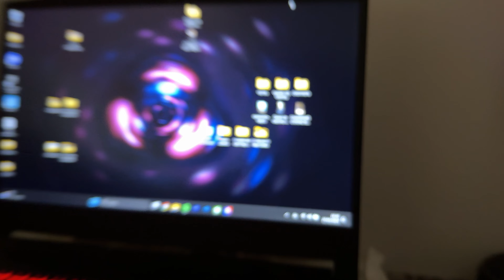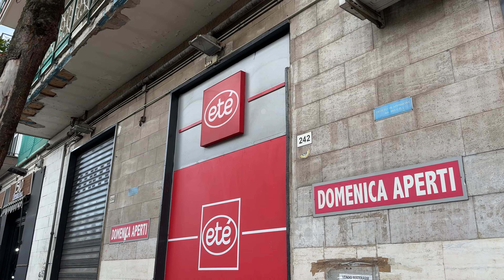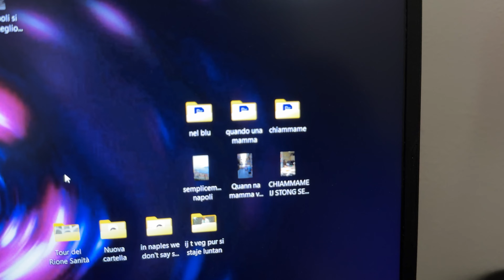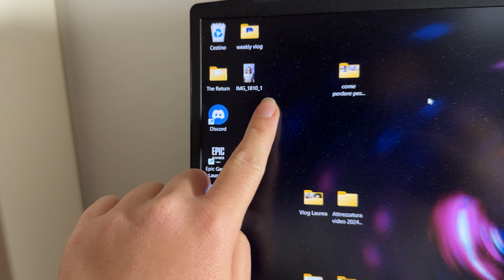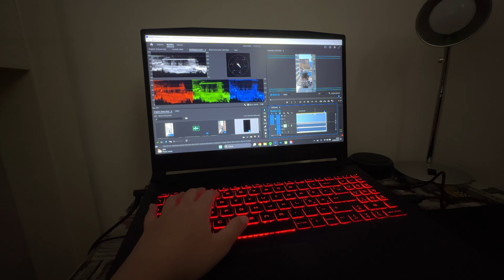Racconto la mia vita nella periferia di Napoli | Vita a Napoli EP.1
Nuova serie di vlog settimanali qui sul canale che ho deciso di chiamare "Vita a Napoli", in quanto vi racconterò la mia vita abitando nella periferia di Napoli.

In questa prima settimana di vlog vi porto con me nella mia vita, la classica vita di chi abita nella periferia di una metropoli come Napoli. Faremo shopping insieme, passeremo del tempo in famiglia, vi racconterò del mio lavoro e soprattutto vi porterò con me ad uno shooting di moda in spiaggia!

Comunque sia, spero che questa serie di video possano portarvi un poco di più in quella che è la mia vita e per me saranno un diario digitale di ricordi che potrò riguardare quando ne avrò voglia!